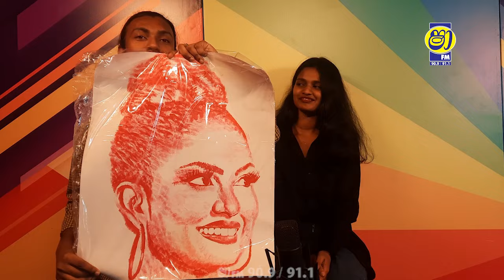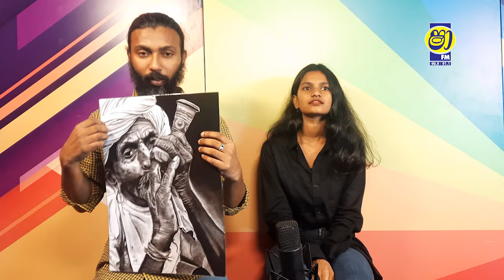Lipstick වලින් චිත්‍ර අදින සෙනුති